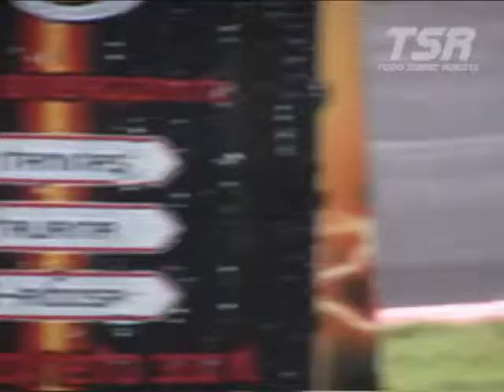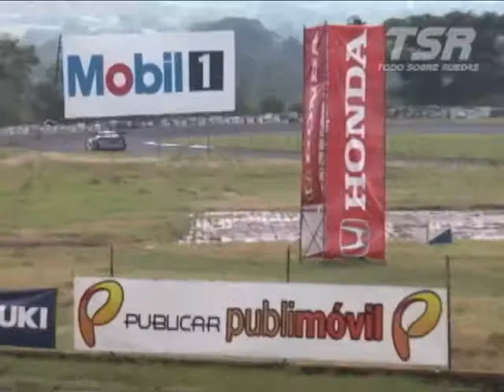4tafecha09 GT1segundoheat Parte2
La 4ta fecha del Campeonato de Autmovilismo en Guatemala, tambien fue la ultima para la maxima categoria del Autodromo Pedro Cofiño. Dos pilotos eran los principales candidatos al Titulo, por un lado el Team Xcess con Carlos Zaid y por el otro el team E16 con Enrique Saravia, la carrera fue todo un duelo de caballeros.